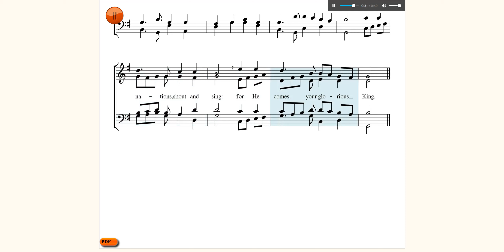Christ is born, go forth / Once in royal David's city. Tune: Irby. Brownlie/Gauntlett. Christmas.